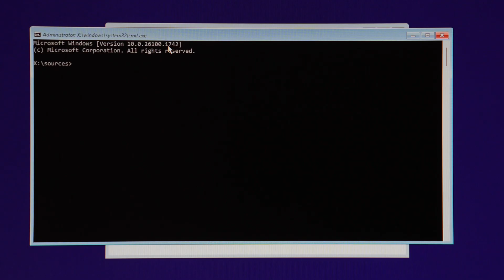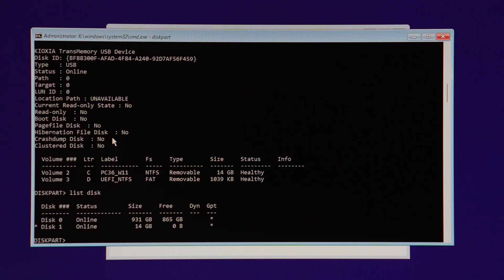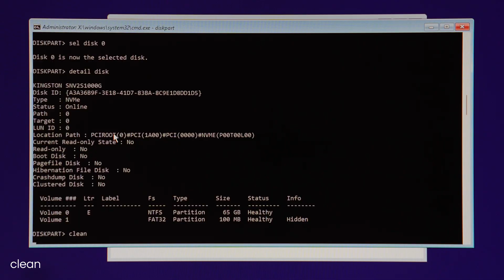Which drive / disk to install Windows on? | Which disk is my SSD? | Quick Tip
PC builds, PC build guides, reviews and info
🪛 Recommended tools for PC building:
Long handle PH2 screwdriver
PH1 screwdriver
OR
iFixit kit for more bits
📸 Equipment/camera I use:
(Main) Sony A6700
(Backup) Sony ZV E10
18-50mm sigma lens
35mm prime lens
1/8 black diffusion filter
UV filter
ND filter
Rode Wireless Go II
📺My top monitor picks right now:
34in OLED 240Hz
27in IPS 280Hz
Budget 27in 1440p 180Hz
🍟Top CPU picks:
Budget: Ryzen 7600 (or X whichever is cheaper)
High end: 9800X3D
🖥️Top motherboard picks:
Enough for any Ryzen 5 or 7
ITX pick (just not for Fractal Ridge!!)
💳 Top GPU picks
Lowest RTX 5050 or Intel B580 (better)
Budget-mid, 9060 XT 16GB
Upper mid-high 9070 XT
High end RTX 5080
Max RTX 5090
🗳️ Top PSU picks
Budget 750W MSI
850W Gold MSI
1000W Gold Corsair RM1000e
⌚Timestamps
0:00